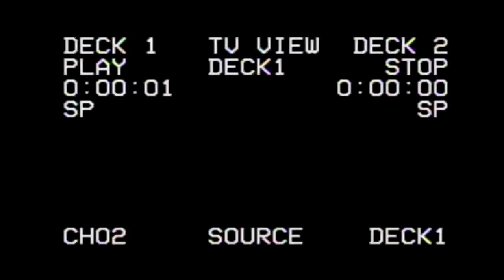Javier Cobo - Creep (Teaser)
Out tomorrow.